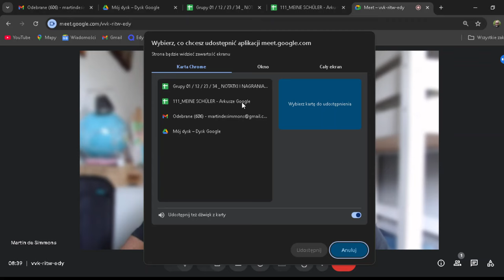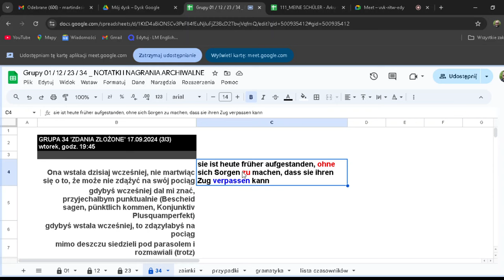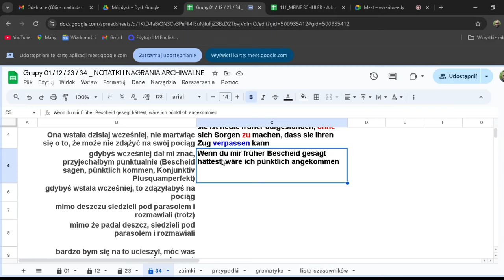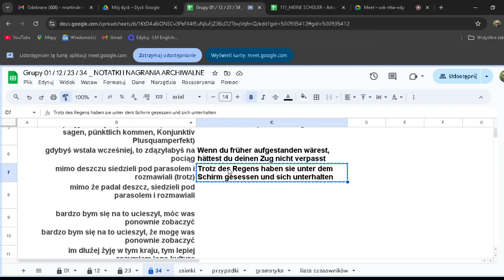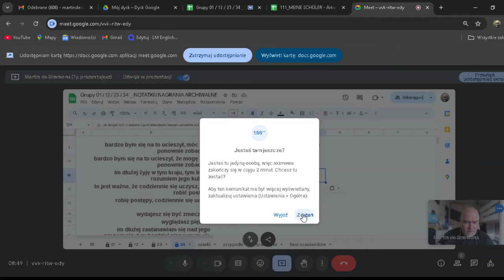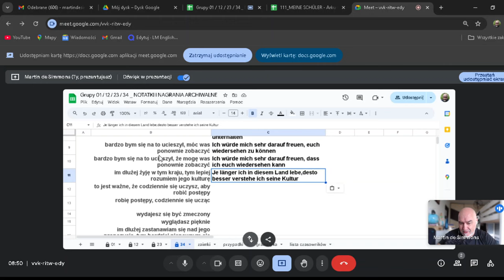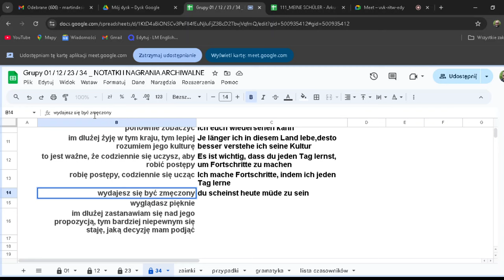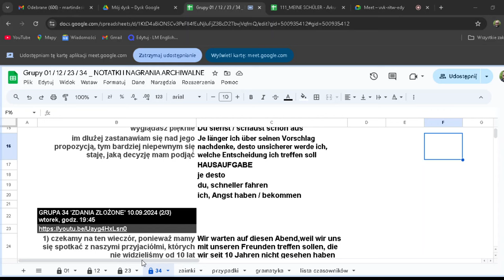ODPYTAJKA #10 | Grupa 34 | 17.09.2024 (indem, je desto, gesagt hättest, ich würde mivh freuen)